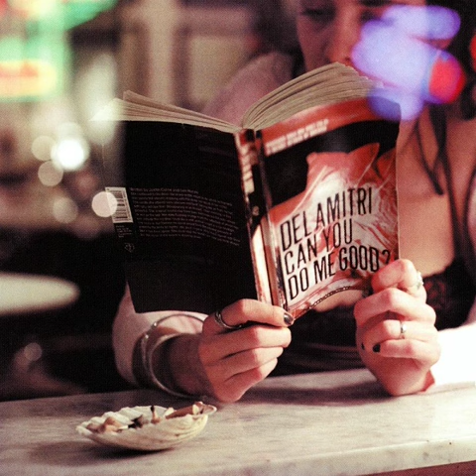Drunk In A Band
DEL AMITRI

Justin Currie (Vocals, Bass, Acoustic Guitar)
Iain Harvie (Guitar, Acoustic Guitar, Programming, Backing Vocals)
Kris Dollimore (Guitar, Acoustic Guitar, Backing Vocals)
Andy Alston (Piano, Organ, Synthesiser)
Mark Price (Drums, Drum Loops)

"Drunk In A Band" is taken from the album, "Can You Do Me Good?", which was released in April 2002.

Written by Justin Currie.

Lyrics
Pat is the guy with the record shop
And John sells fruit but wants to be a cop
And Paul deals speed in a Celtic top
But I'm just a drunk in a band

Jo does tele-sales and martial arts
And Gill pushes patients round the public parks
And Nancy makes sculptures out of hoover parts

Danny puts the cones on the motorway
And Donna dances tables in her lingerie
And Gerry, Dave and Billy, man, they're puttin' on a play
But I'm just a drunk

I'm just a drunk in a band

A drunk in a band

I could be a soldier, I could drive a van
Guide rivers of pain into little red cans
Walk rich men's dogs, bring 747s into land